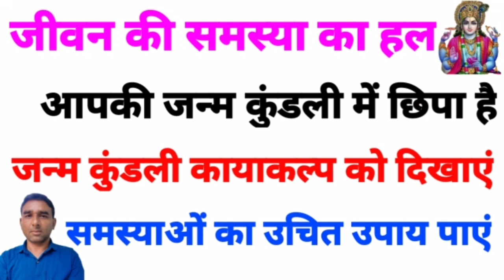लाल किताब मेष राशि 2024, लाल किताब राशिफल 2024, Lal kitab mesh rashifal 2024, Lal kitab upay 2024,